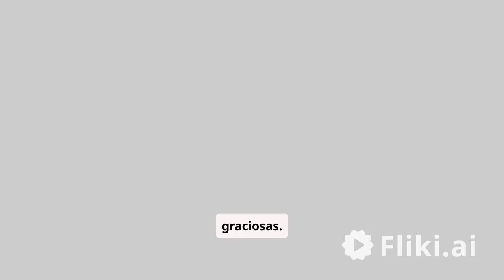TOP 3 MEJORES PELICULAS DE COMEDIA